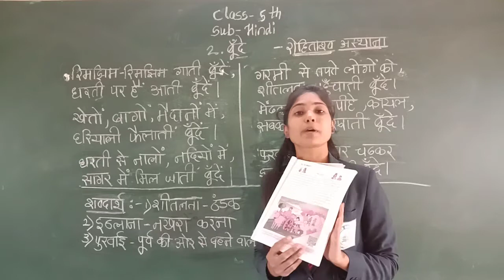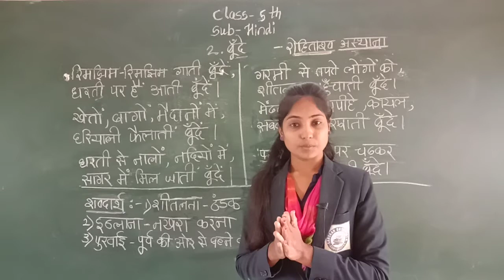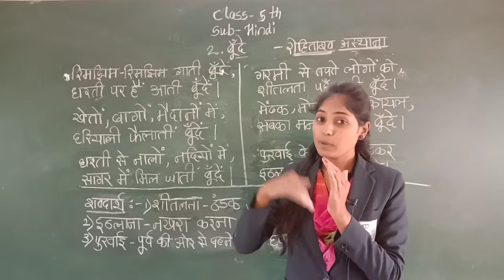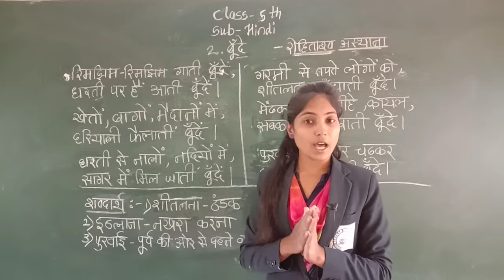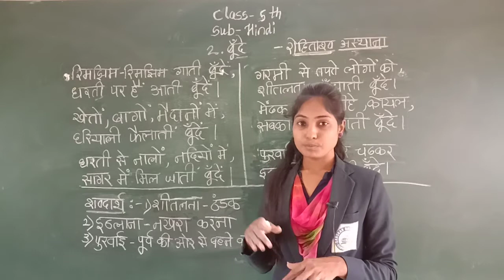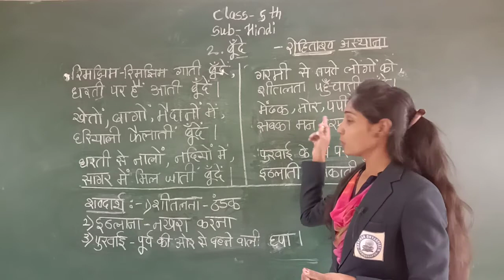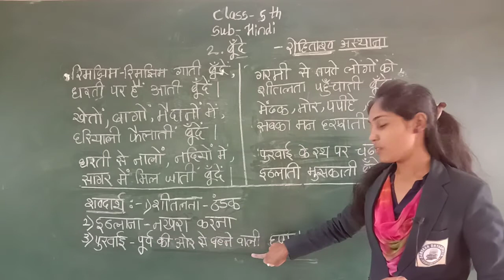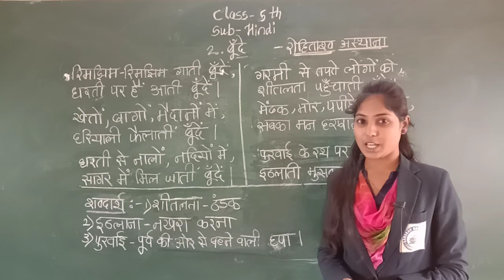बुंदे || हिन्दी || कक्षा - ५वी || शुभांगी नवघरे